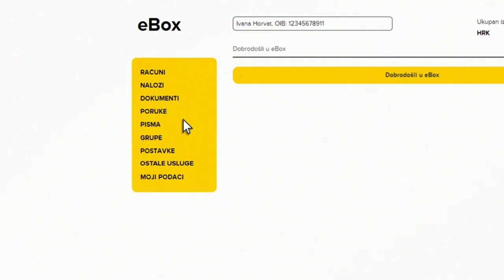ePošta Hrvatske pošte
Nova dimenzija pošte.
Primajte i šaljite pisma, poruke i dokumente u elektroničkom obliku, plaćajte račune kreditnim karticama ili internetskim bankarstvom.

Organizirajte svoju poštu u bilo kojem trenutku, gdje god se nalazili, i uštedite vrijeme i novac.